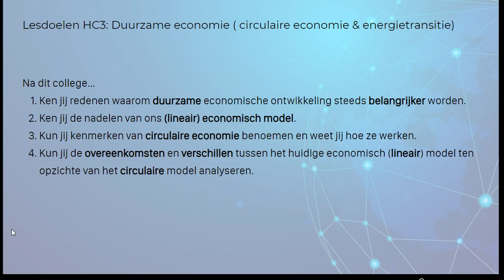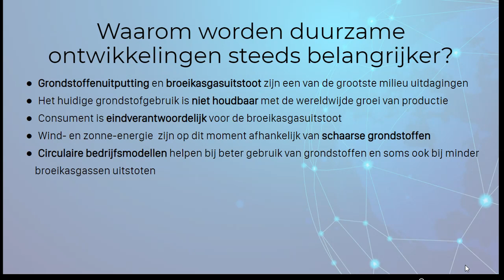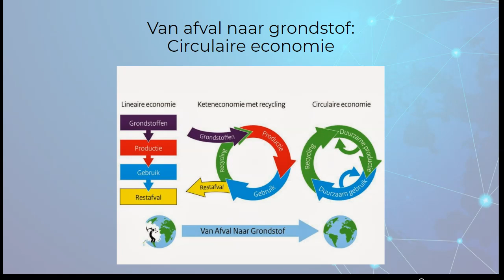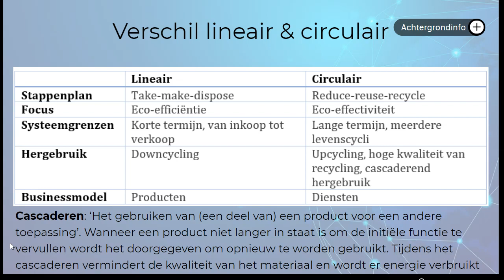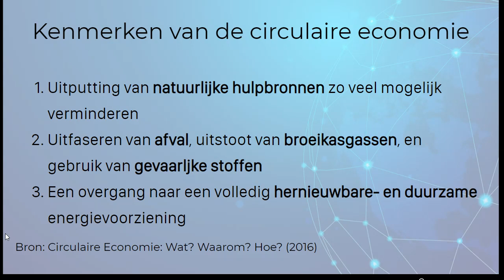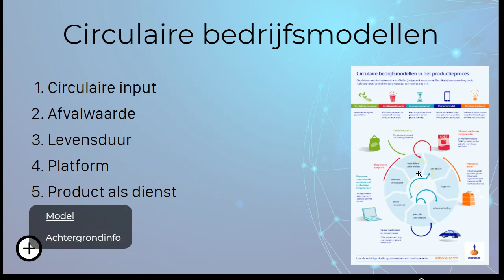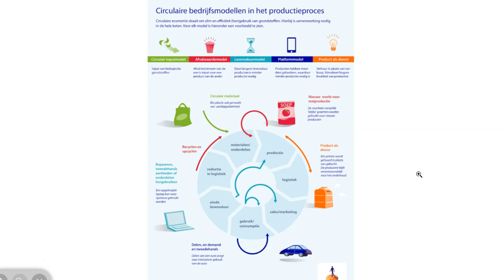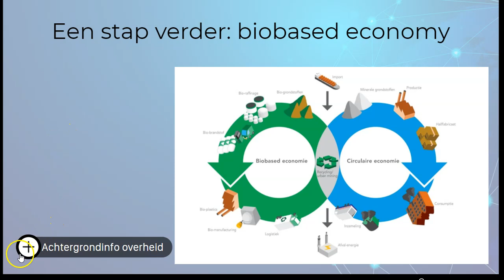HC4 Duurzame economie & energietransitie deel 1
Na het bekijken van deze video. :

1. Ken jij redenen waarom duurzame economische ontwikkeling steeds belangrijker worden.
2. Ken jij de nadelen van ons (lineair) economisch model.
3. Kun jij kenmerken van circulaire economie benoemen en weet jij hoe ze werken.
4. Kun jij de overeenkomsten en verschillen tussen het huidige economisch (lineair) model ten opzichte van het circulaire model analyseren.